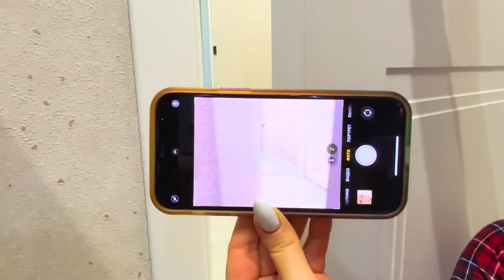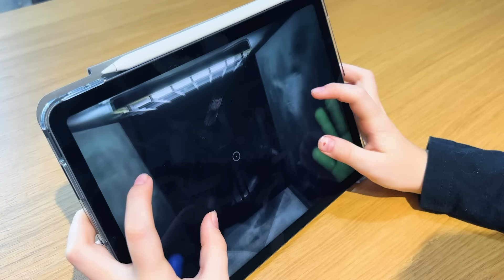Cabeza de Semaforo VS Egor Super Star ESP